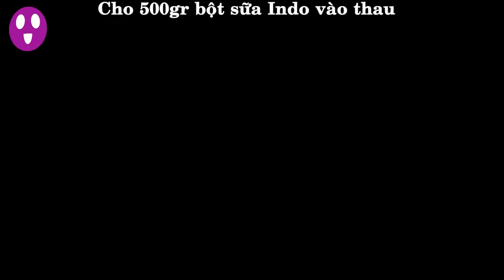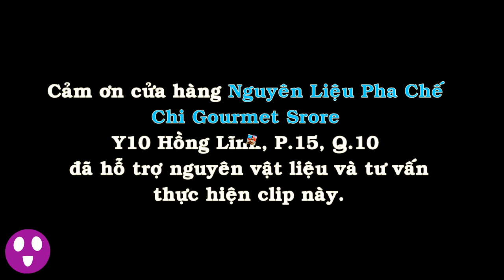Hướng Dẫn Cách Làm Trà Sữa, Thơm Vị Sữa, Đậm Hương Trà, Cực Nhanh Và Dễ Làm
Hướng dẫn cách pha trà sữa cực kỳ thơm ngon và cực kỳ đơn giản cho các bạn yêu thích nhưng chưa biết pha trà sữa nè ^_^

Xin Cám ơn Cửa Hàng Nguyên Liệu Pha Chế Chi Gourmet Store đã cung cấp nguyên liệu và hỗ trợ chúng tôi thực hiện.
Để mua nguyên liệu pha trà sữa hoặc những loại thức uống khác và được tư vấn rõ hơn, xin vui lòng liên hệ cửa hàng Nguyên Liệu Pha Chế Chi Gourmet Store - Địa chỉ: Y10 Hồng Lĩnh, phường 15, quận 10.

Các bạn đóng góp ý kiến cho mình tại đây hoặc qua facebook nhé